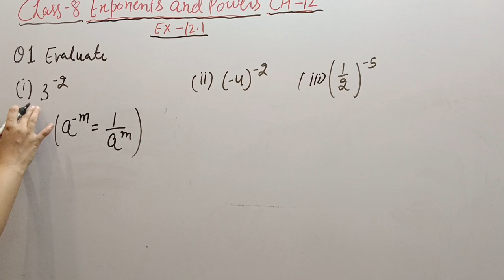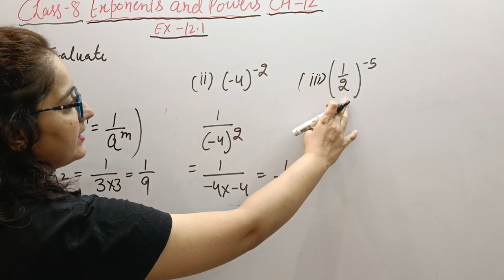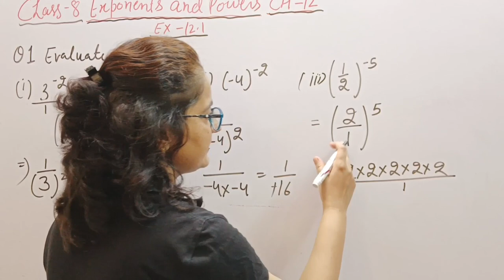Q-1 / Ex-12.1 / Exponents and powers / Ch-12 / Class 8th / NCERT Maths